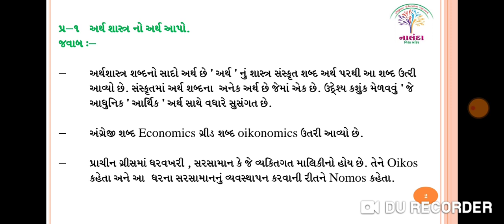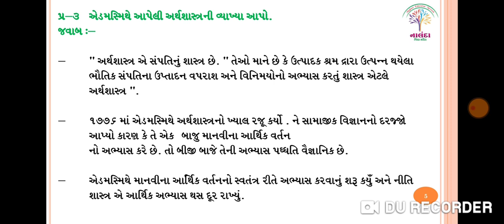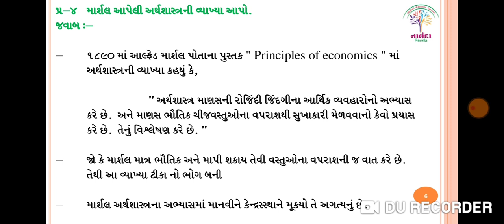ધો-૧૧ અર્થશાસ્ત્ર પ્રકરણ-૧ અર્થશાસ્ત્ર:વિષય-પ્રવેશ ભાગ-૧ (STD-11 Economic Economics–An Intro PART-1)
ધો-૧૧ અર્થશાસ્ત્ર પ્રકરણ-૧ અર્થશાસ્ત્ર : વિષય-પ્રવેશ ભાગ-૧
(STD-11 Economic CH-1 : Economics–An Introduction PART-1)
 Created By - Hadgarda Kuvar Sir